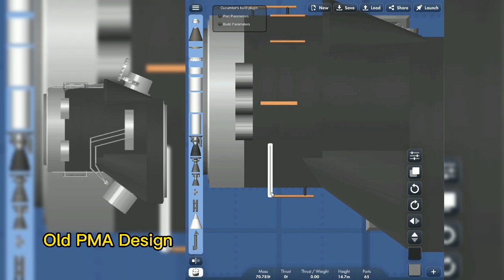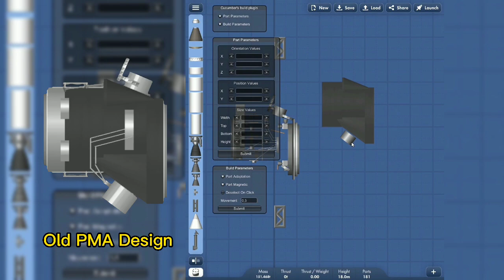Redesigning Pressurized Mating Adapter | International Space Station in SpaceFlight Simulatorq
MORE CHANNEL HERE 🔴